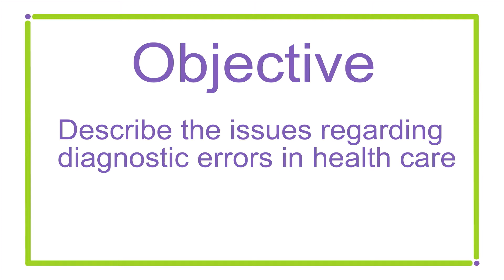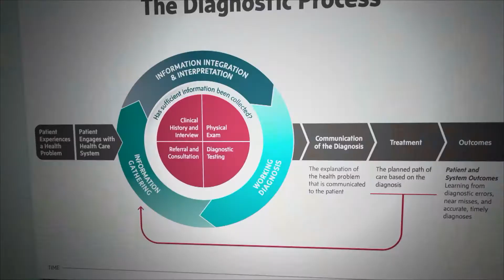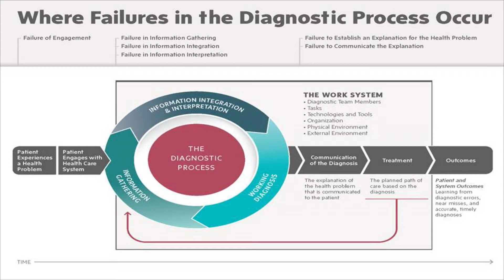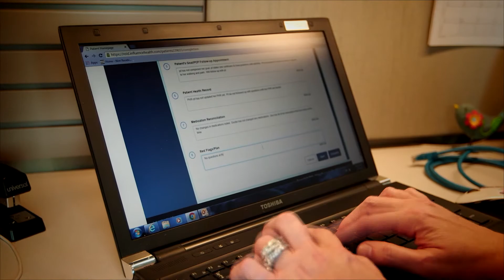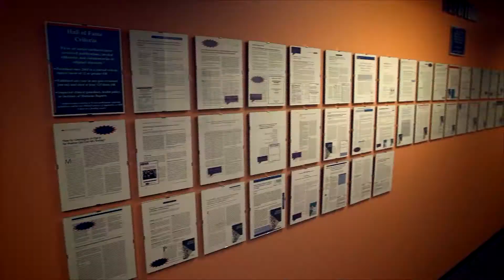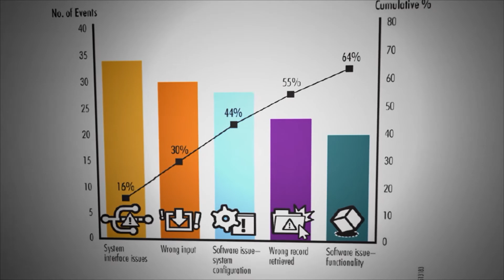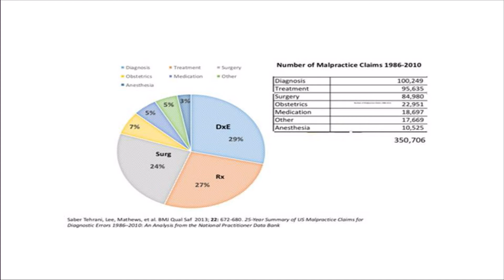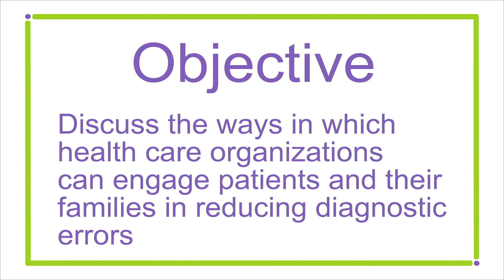Reducing Diagnostic Error and Improving Patient Safety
Patient advocate Susan Sheridan and SIDM board member David Meyers, MD, FACEP, discuss ways to reduce diagnostic error and improve patient quality and safety in this video produced by Vizient. Additionally, learn about novel research in diagnostic error by Hardeep Singh, MD, MPH.

This video was originally published in 2016.